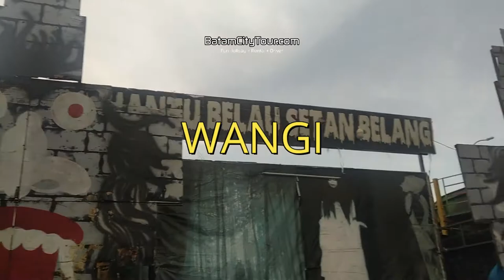SOMEWHERE STREET BATAM CITY EPISODE 0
The blatant poverty in Batam can be seen simply by driving along the perpetually jammed roads, You may lock eyes with sun-beaten young men and old women selling local newspapers or peddling dusty packets of snacks and trinkets. You will quickly learn not to meet their eyes, because when You did, their faces lit up, falsely assuming You wanted to buy something from them.

In 2012, Indonesia replaced India as the second-fastest-growing G-20 economy, behind China. Since then, the annual growth rate has slowed down and has fluctuated around 5% but who is the one enjoying all the wealth to themselves? Driving a fancy car along the road, while starring at a stark economic difference?

For any Tourist come from the developed world, it is hard not to stare into these locals’ faces, trying to glean what they were thinking and feeling. Aren’t they tired, walking around all day peddling their wares under a laser-hot sun? That old man pulling a wooden cart piled with gas tanks—does he feel his knees creak and his back muscles twist? Does he ever ask how much longer he must labor like this, and for what? And those toddlers playing barefoot by the sidewalk—what are their dreams, what do they look forward to?